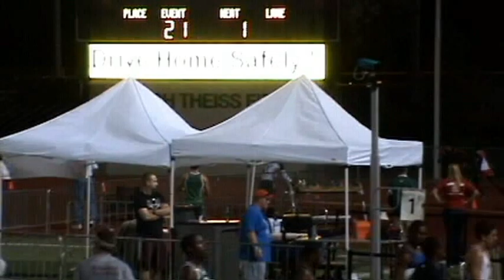2012 District 13-5A Varsity Boys 4x400 Meter Relay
2012 District 13-5A Varsity Boys 4x400 Meter Relay featuring, Spring ISD's - Westfield and Dekaney High Schools, Klein ISD's - Klein, Klein Collins, Klein Forest, and Klein Oak High Schools, and Tomball High School.